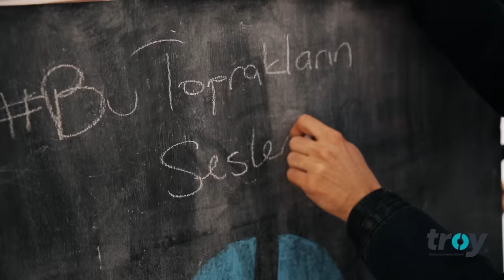Evrencan Gündüz - Burçak Tarlası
Bize ait değerlerden ilham alan Türkiye'nin Ödeme Yöntemi TROY'la birlikte BuTopraklarınSesleri’ni keşfetmeye devam ediyoruz. TROY'la birlikte çıktığımız bu güzel yolculukta beşinci türkümüz Burçak Tarlası oldu. Keyifli dinlemeler!

Vokal & Gitar: Evrencan Gündüz
Bateri: Burak Reşit Cihangirli
Trompet & Vokal: Dilan Balkay
Saksafon: Ed Pithey
Kontrabas: Umut Oymak

Prodüktör: Semih Baruh
Kamera: Tayfun Namoğlu, Alican Muhittin Dilege, Hasan Tual, İshak Çetin, Sami Baruh
Video Edit / Renk: Tayfun Namoğlu
Ses Kayıt: Semih Baruh
Ses Mix: Oytun Namoğlu
Evrencan'ın Styling'i: Emmy Hillel
Orkestra'nın Styling'i: Hazal Giraygil
Prodüksiyon Asistanı: Mert İbişler

Evrencan ve Uzaylılar Apple Music, Spotify ve Deezer'de!